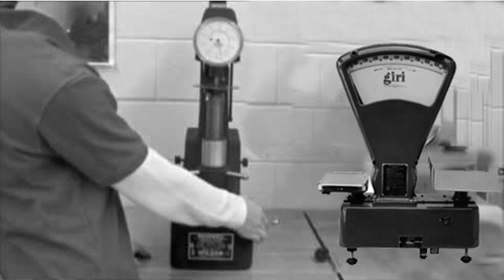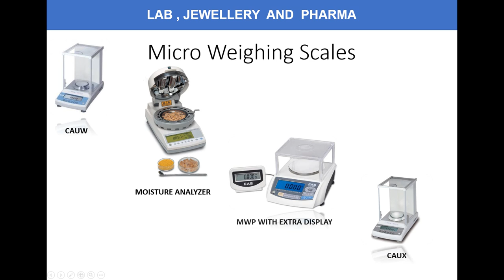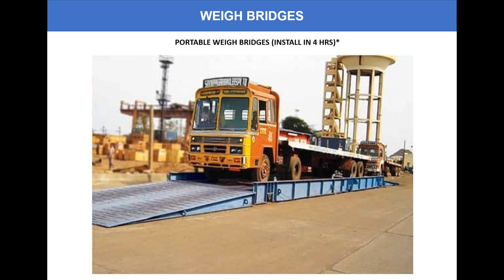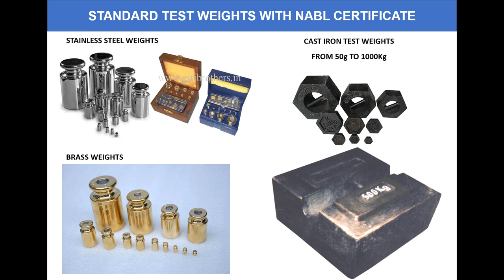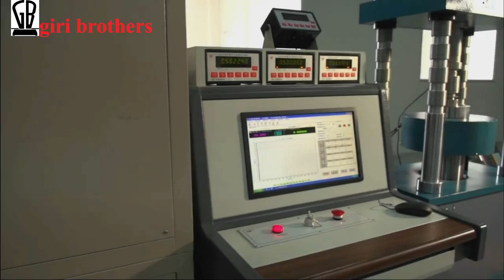Leading Weighing machine manufacturer in India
giri brothers is a name to recon in weighing machine field , And a leading weighing machine manufacturer in India. Which has a wide range of products, from 1 micro gram to 300 tons. Including, human weighing scale, animal weighing scale, lab and jewelry balance, label printing scale , industrial platform weighing machine, weighbridge , tank weighing, hopper and silo weighing, weight controller, cast iron test weight, brass test weight, stainless steel test weight, NABL certificate, rental for weighing scale and rental for weights testing,Filling machines and check weighers.

giri brothers also manufactures billing machine and currency note counting machines.